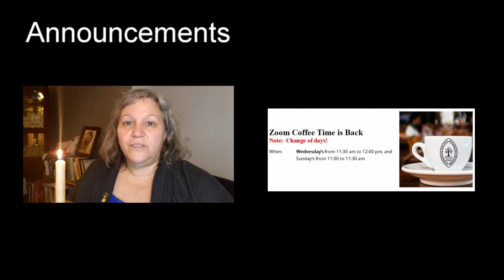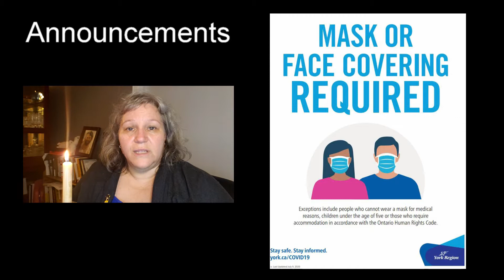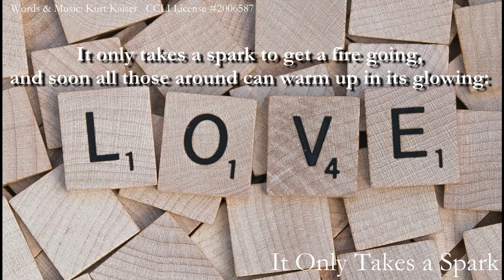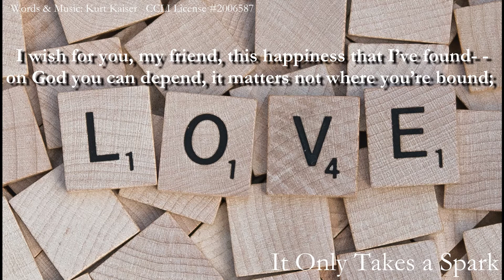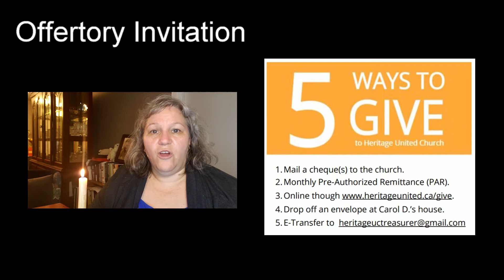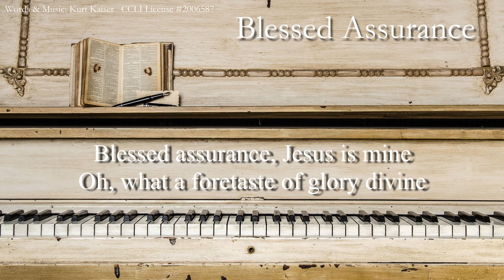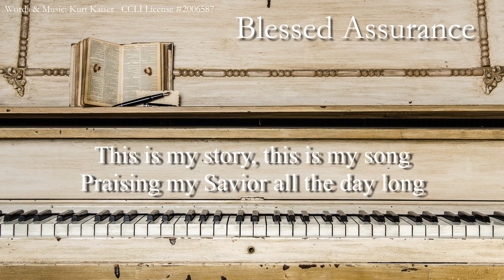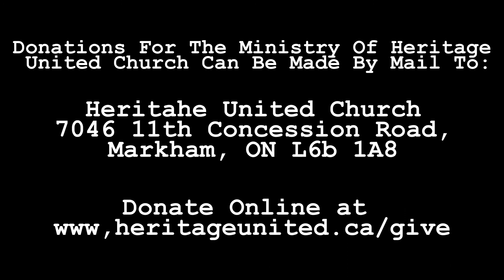What's Love Got to Do With It?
This week is one of those biblical stories that may be very familiar to you. To us, Jesus is simply echoing what we know in our heart of hearts – love God, love your neighbor. It seems so obvious! But it would not have been so to Jesus’ original hearers.

For the scribes and Pharisees (and thus for the people who were taught by them) the Law given by Moses from God was sacred. There were 61 laws in the Jewish Law but as scholars and rabbis interpreted these according to different times and circumstances, a huge body of oral tradition and oral law began to emerge. In Jesus’ days these unwritten community laws and traditions were beginning to be recorded. And the scribes and rabbis debated at some length about which of these were the most important. The Pharisees concluding that they all were; not one had precedence over another, as all came from God.

So what Jesus does is takes his hearers back to the first principles. To “love God” with heart, soul and mind, the fundamental creed of Judaism. Then directs them to the second command to “love our neighbor.”

What rigid laws or principles, what structures or attitudes need changing in society that people can better love God and love their neighbor?

And how might such changes in our society impact on our own lives?